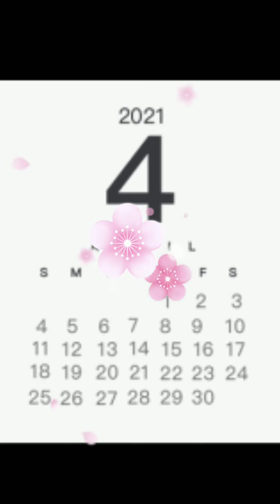HOW TO COOK STEAM TILAPIA WITH TOMATOES/JEANY TULIO